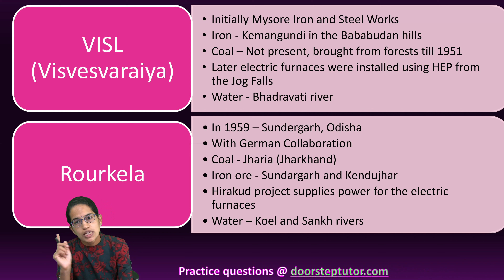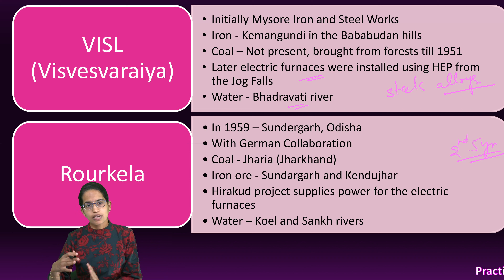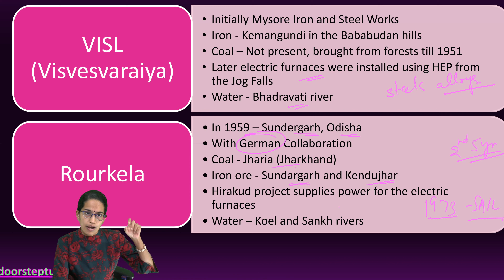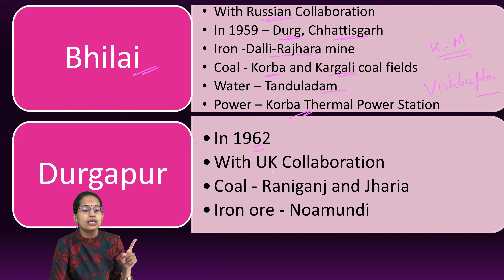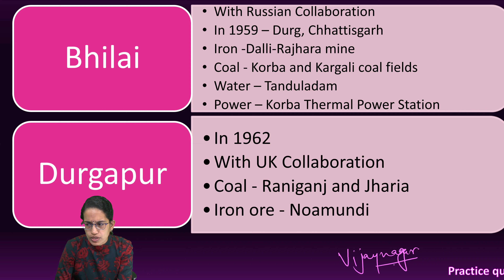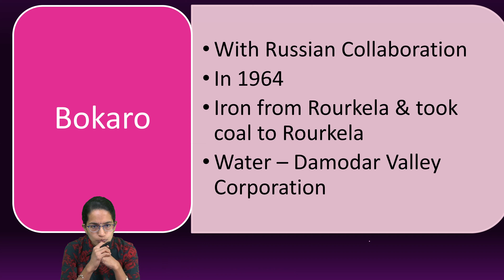Iron & Steel Industries in India: TISCO, IISCO, VISL, Rourkela, Bhilai, Durgapur | Geography NET IAS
TISCO (Tata)
 Mumbai-Kolkata railway line
 Nearest port is Kolkata
 Rivers - Subarnarekha and Kharkai
 Iron - Noamundi and Badam Pahar
 Coal - Joda mines in Orissa
 Coking Coal - Jharia and west Bokaro coalfields
IISCO (Indian)
 first factory at Hirapur, then Kulti
 1937, another plant at Burnpur with Steel Corporation of Bengal
 All 3 near - Damodar valley coal fields (Raniganj, Jharia, and Ramgarh).
 Iron - Singhbhum in Jharkhand.
 Water – Barakar River, a tributary of the Damodar
 Kolkata-Asansol railway line

VISL (Visvesvaraiya)
 Initially Mysore Iron and Steel Works
 Iron - Kemangundi in the Bababudan hills
 Coal – Not present, brought from forests till 1951
 Later electric furnaces were installed using HEP from the Jog Falls
 Water - Bhadravati river
Rourkela
 In 1959 – Sundergarh, Odisha
 With German Collaboration
 Coal - Jharia (Jharkhand)
 Iron ore - Sundargarh and Kendujhar
 Hirakud project supplies power for the electric furnaces
 Water – Koel and Sankh rivers

Chapters:
0:00 Iron & Steel Industries in India
0:32 Processing Requirements
1:15 Major Iron and Steel Plants in India
4:30 Five Year Plans
9:32 Locations